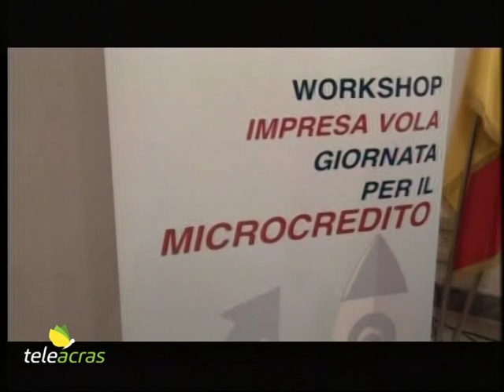Teleacras - "Impresa Vola" a Palermo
A Palermo, al Comune, nella sala Rostagno di Palazzo delle Aquile, Confimpresa Euromed ha presentato il worshop “Impresa Vola”. In particolare, sono stati presentati i servizi e i prodotti di Ismea, l’Istituto di servizi per il mercato agricolo alimentare, del micro e medio credito, oltre che il già noto progetto “Yes I Start Up” del quale Confimpresa Euromed è ente attuatore.